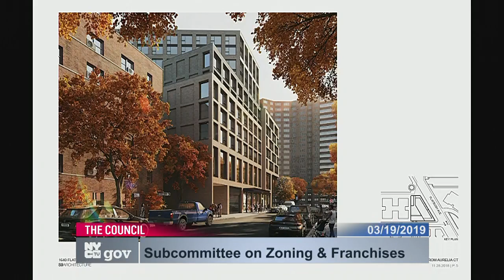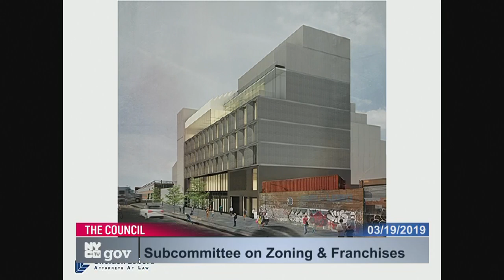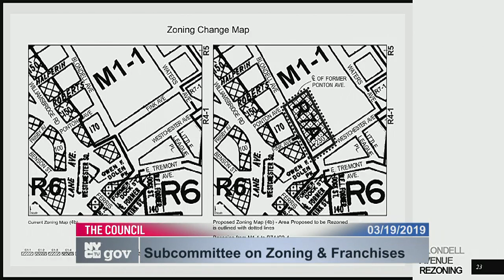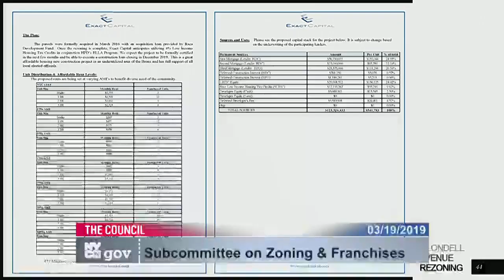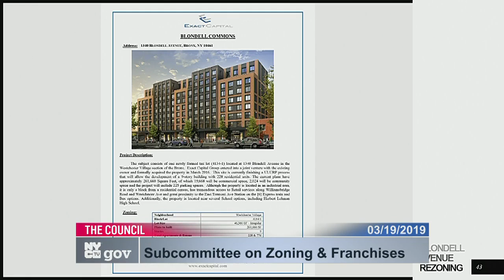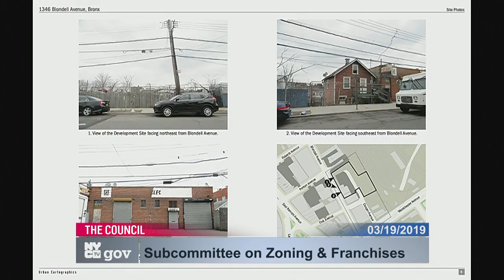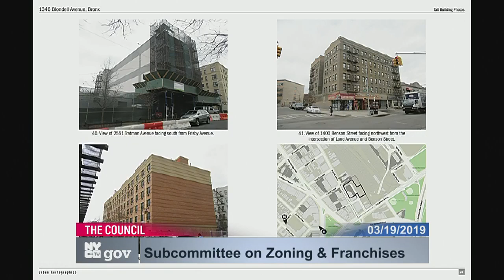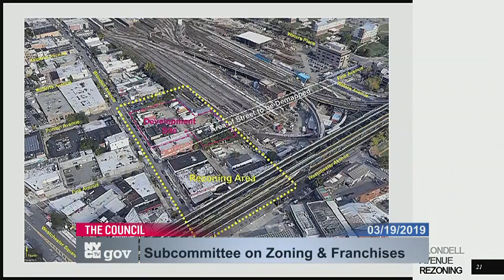Zoning and Franchise... Subcommittee on Zoni... NYCC PV CH COM 190319 095730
Subcommittee on Zoning and Franchises 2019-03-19T00:00:00 9:30 AM Committee Room - City Hall for discussion about tax history.  for a taxpayer mailing list.  to check if you are missing tax breaks.  SEE your tax payment history and compare to others.  For example, here is a mayor compared against an assemblyperson